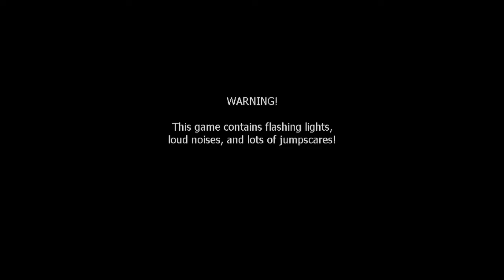5 Nights at Freddies Trying and Failing Night 4